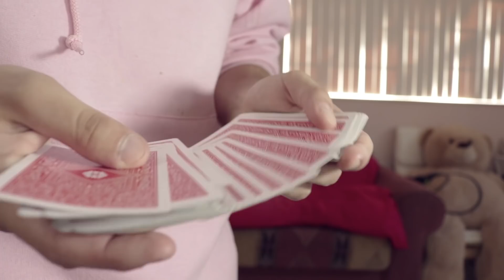Misdirection & Stuff | PATREON PREVIEW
Stuff I Use to film :
Cameras:

ADAM ROBSON
Akram
Alban Tardif
Alejandro moran
Antonio Morgado
Antto Honkanen
Arron Appleyard
August Heegaard
Ben Scherling
Billy Hadlow
Braydon Nelson
Brian Connor
Brian Melchiorre
Charlie Phillips
Chrisp
Dempsey Sbaiz
Eddie Gable Jr
Eduard Pervakov
Eneko
Eric chavers
Ethan Lawes
Ethan Brandsma
Felipe Zylber
Gavin Wong
Hekili Thunder
IMPROVER!
Itamar Ohad
Jak Hart
James Gallagher
James Marchlinski
Jarrad Green
Jim Taone
Joakim Amundsen
JoaquÃn Almada
Joshua Jackson
Juan RÃ¬os
Julius Moroz
Juneal Oneal
Laurent GEDM
Lee Yah
Lucas Oliveira
MagicByConstance '=)
Mari Mattia
Mark Seelhammer
Martien Brouwer
Matthias Hartwig
Michael Moutzouris
Miguel Ramirez
mynawonebidness
Nicholas Ting
Paul Celestini
Peter
Quinton Yoshioka
Rich Korona
Ross Montgomery
Roydon Elliott
Ryuk
Sagit Bolat
saku77
Scott Edwards
Sebastian Kedra
Sebastian C.
senna reid
Simon Matteson
Steven Zidarich
steven murray
TS
Tai Johnson
TheMasterBlint
TradCafe
Umer Mubeen
Vernon
Virgile Andreani
Vishnia Vishnia
walnut
Will Saffran
WPHLiveTV
David
Boyer Arthur
Luka Sommerfeld
Julian Schneider
AntwaneB
MagVince
Oleg Uzunov
Miguel Hurtado
Lennart Koebe
Cale Milligan
Simon Belanger
Tim Schraepen
Robbe Vander Eeckt
Mark Ferringer
Adrian Braekke
Paul W
Adrian Morales
Antonio Gomez
Jascha Blaser
Kartyatrukkok Magyarul
Brandon Smith
Khang Nguyen
Sun
Sigmafication
John "Hulk Hogan" Bishop
Martin Misun
Random
Gabriel Acevedo
Khashyar Mirsadeghi
Jan Sverre Bauge
Dan Pizza
Jason Buffer
William Dufour
TS
Larry Isley
Anthony Maurice Sanders
The Clouse
Paolo Sandrone
Davide Testa
Daniel Chestang
Jose Sarabia
Juneal Oneal
Tony Perez
Gabe Brookshire
Nixolay
Nathan Morris
Renato Leyton
Eric Orozco
Robert Miles
Robiinnn
Mitch Webb
Michael Griffin
Elias Arner
Alejandro
Steven Montgomery
Gabriel Gonzalez
Jack Van Welzen
Rusty Wallace
Preston Padgett
Andrew
Philip Pelletier
Guy Feldman
Karl Harren
MrMursu
Kendal Lawon
Brandon G
Rob Burns
Brian Skupien
Lucas szkliarski
Austin Kurtz
Anh Duy Nguyen
Trini Ochoa
Senna Reid
Robert Coulson
Oliver Zheng
Astemer Merza
Alex Burns
Christine Blommers
Jonathan Rosario
Ross Campbell
Tjarret
Geoff Shreiber
Satchel Swede
David Watson
Kirian Tallo
Jay Reynolds
Jake Payton
Nickolaus Prejido
Anthony Maurice Sanders
Balazs Kardos
Tal Weiss
Irwin Aruda
Chris Odell
Tyler C***
Francis Ignacio
Bradley Graham
Tilen Starman
Chris Pedersen
Ron Thompson
Vernon
Dominik Pietras
August Baumann
Josh Gerstenhaber
Isam Ahmad
Luke Jordan
Hugo Maillard
Tristan Woerth
Flow
Mosaab
Claudio Hermans
Stevo
Declan Ward
Nathan Melgares
Bourbonick
Dalton Parker
Ryan Mcintire
Yvan Ripoche
Jonathan Lois
Dominic Lara-Detitto
Stevo
Simon Robins
Ryan Christensen
Scot Douglas
Martijn Van Os
Brendan Clavin
Hugo Rodriguez
Barta Laszlo
Simon Robins
Rafael Montenegro
Burak Saran
Edward Tharp
Ray Gray
Pablo Sosa Martin
Dylan Mooney
Brandon Gonsalves
Cody Wright
Mitch Webb
Imaad Virani
Kelley Hill
Blayne Butler
Doc holiday
Marija Manesku
Mattieu Zhai
Brian Sandoval
Patrick DiDomenico
Damian Kozakiewicz
Gerry Mulligan
John Sobierajski
Austin Malone